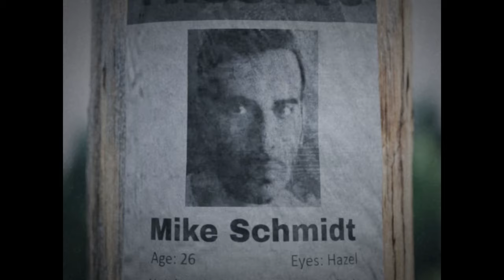A REALLY GOOD FNAF Reanimate | Freddy's: Reanimated (Demo)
WARNING - Some horror games contain flashing likes and loud jumpscares, if you can't under any circumstances take any of these please click and watch another one of my horror free videos.

Nothing is impossible, unless you make it impossible.